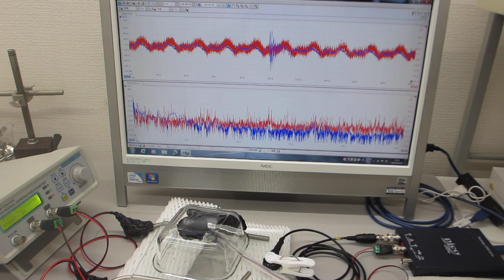対象物の振動モードに合わせた、超音波制御実験（超音波システム研究所）